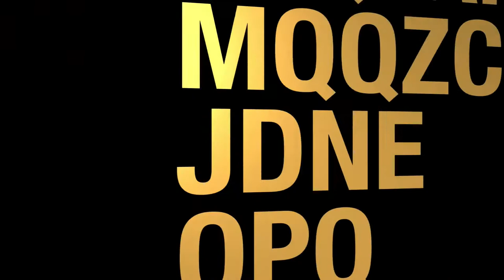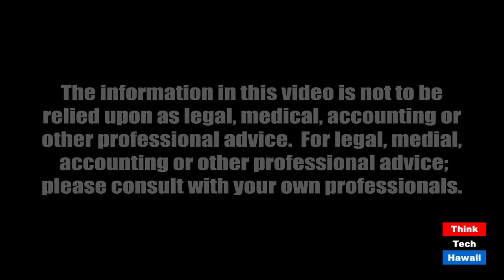How much fiscal progress can the legislature make this session (Talking Tax)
There are many challenges.  The host for this episode is Jay Fidell.  The guest for this episode is Tom Yamachika.

Tom Yamachika, president of the Tax Foundation of Hawaii, will help us understand the current fiscal problems of the state in view of Covid and the reopening and the findings of the Council on Revenues and what the legislature can do and is doing to address them.